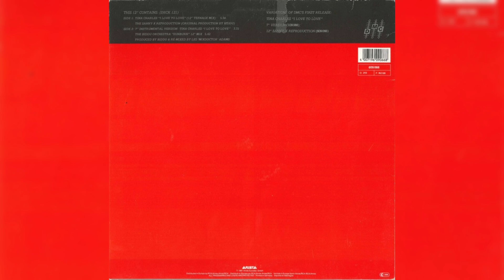Tina Charles–I Love To Love (12" Teenage Mix)